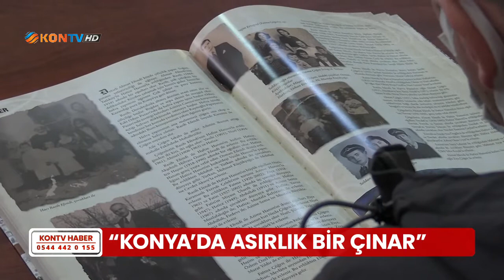Konya'da asırlık bir çınar